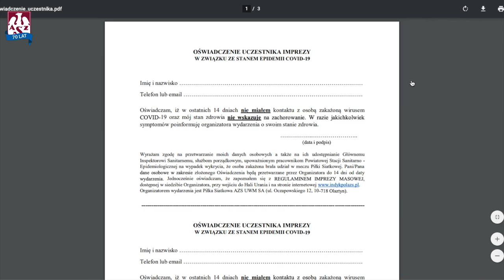Nowa organizacja meczu w Hali Urania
Nowy sezon to nowe zasady bezpieczeństwa w Hali Urania. Chcemy, aby wszyscy czuli się bezpiecznie. Jędrzej i Damian zapraszają na krótką wycieczkę do Hali Urania, podczas której przedstawią nowe zasady wejścia na trybuny 💚